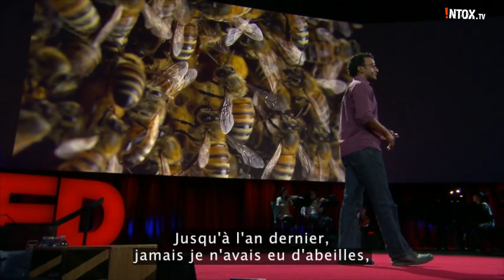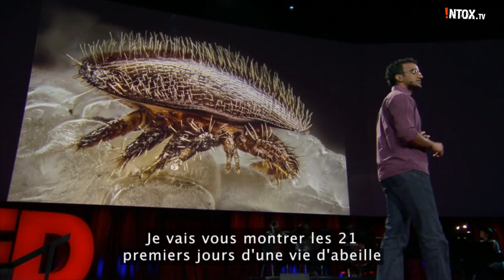Les 21 premiers jours d'une abeille filmés image par image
Epoustouflante naissance d'une abeille en vidéo, filmée image par image.
On entend dire que les abeilles disparaissent. Mais quelle est la cause de cette vulnérabilité des abeilles ? Le photographe Anand Varma a élevé des abeilles dans son jardin, devant une caméra, pour en avoir une vue rapprochée. Ce projet pour National Geographic jette un regard lyrique dans une ruche, et nous fait découvrir l'une des plus grandes menaces pesant sur sa santé: un type d'acarien s'en prenant aux abeilles immatures durant les 21 premiers jours de leur vie. Avec ses incroyables images, mises en musique par Magik*Magik Orchestra, Varma montre le problème... et ce qui est fait pour y remédier. (Cette conférence fait partie d'une session à TED2015).